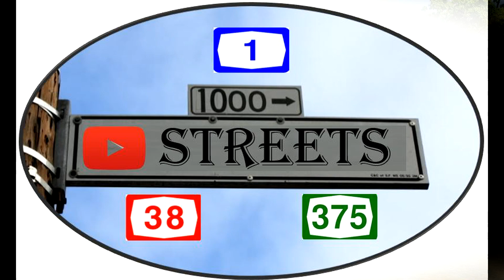רחוב לאה פורת - ירושלים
רחוב לאה פורת הינו רחוב קטן בשכונת גבעת משואה בירושלים.
הרחוב הינו שלוחה מרחוב אריה דולצ'ין.

חיים קוליץ,
האביבית,
כביש אורה,
יורם רונן ,
שמואל נתן ,
מנשה נחמיה,
יצחק שלו,
יהושוע ביצור,
מיס לנדאו,

עסקים ואתרים קרובים -
דולצ'ה קאסה,
PIZZA DOLCINO,
 פיצה דולצ'ינו,

תחבורה ציבורית לרחוב דולצ'ין -
אגד 12,
אגד 17 ,
אגד 29,
- מזג אוויר ירושלים האקדמיה למוסיקה ירושלים
ראש העיר ירושלים - משה ליאון